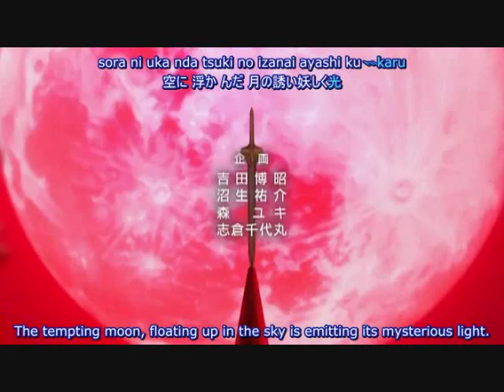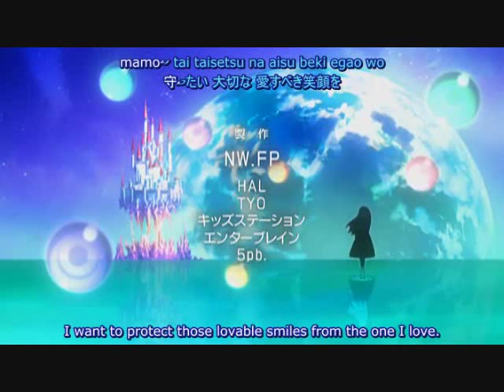Night Wizard The Animation Opening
Night Wizard Opening